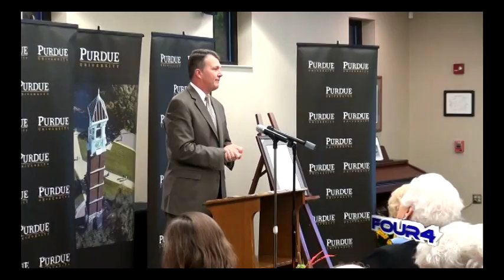Dick Belcher Award DVD